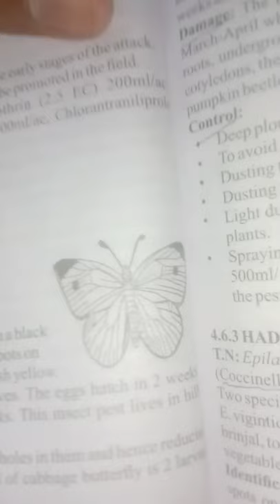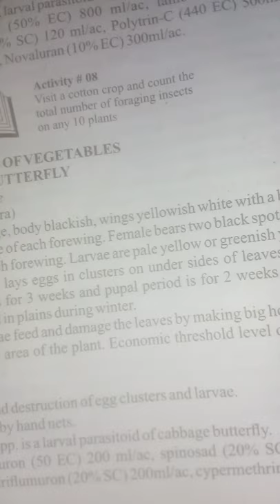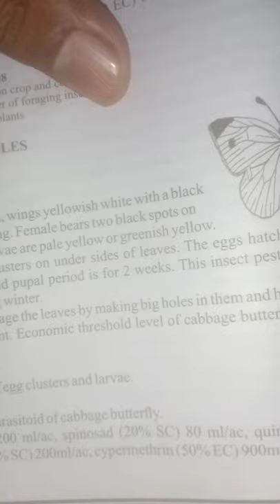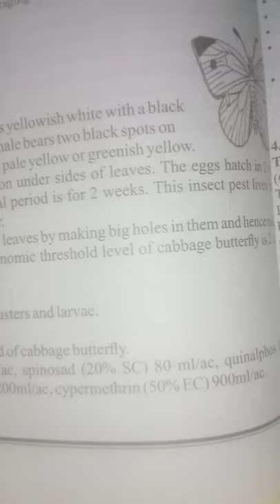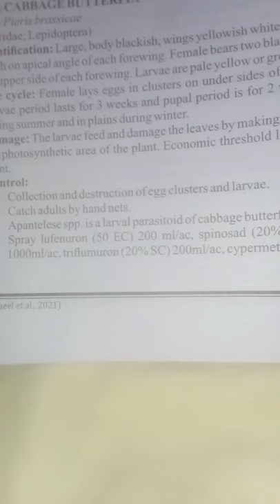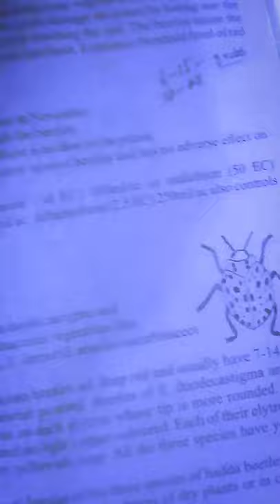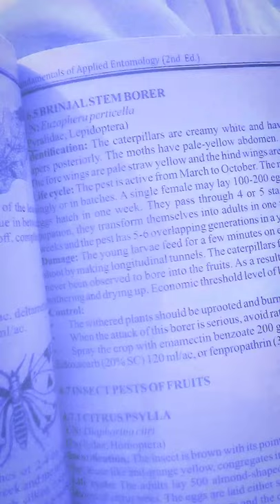Pieris brassicae (cabbage butterfly) Identification, life cycle, Damage and control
Insect pest of vegetables
cabbage butterfly
life cycle
identification
Damage
and
control